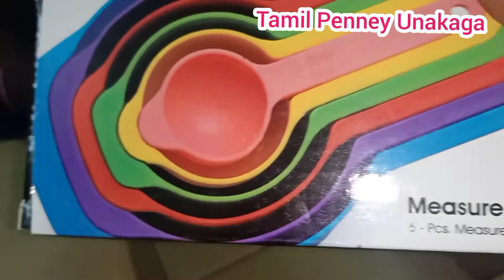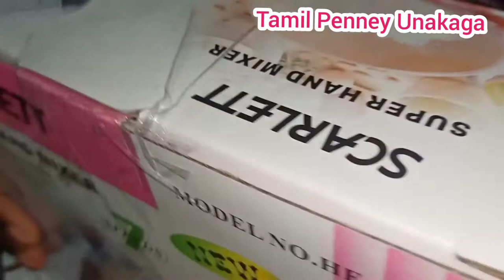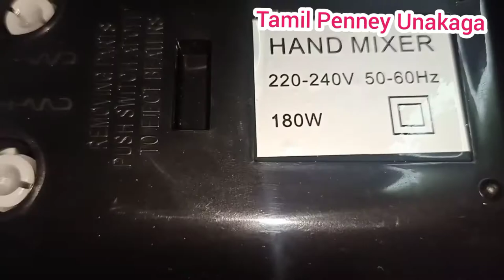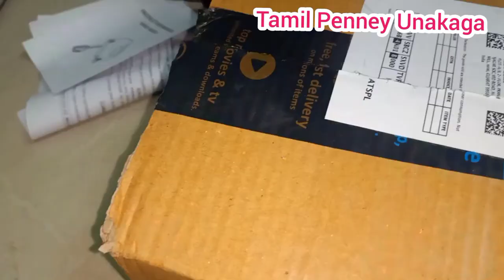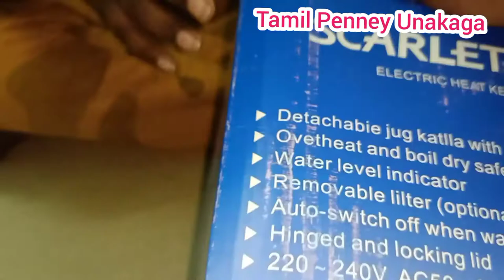Unboxing Eggbeater, Ketle and Measuring spoon